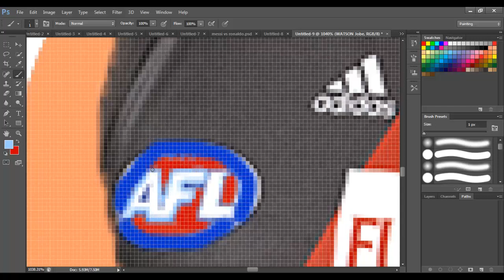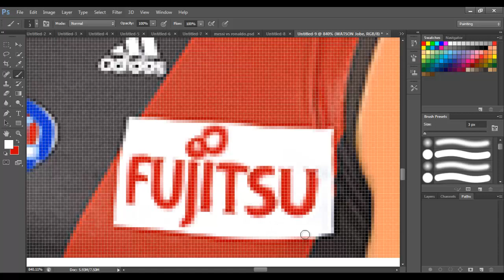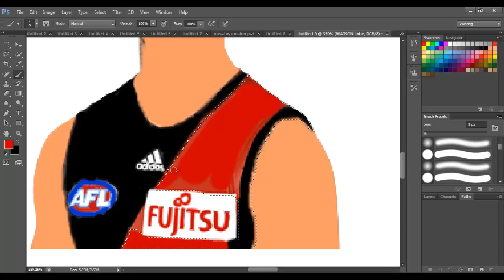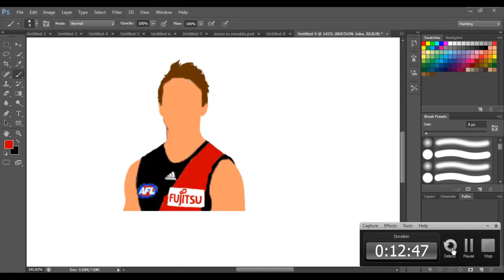Jobe Watson | speed art